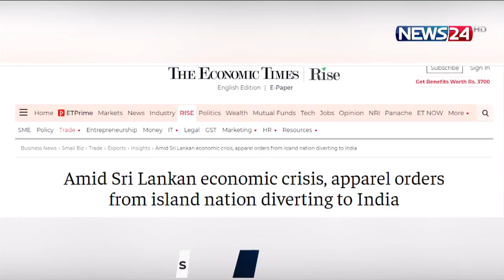শ্রীলঙ্কা থেকে টেক্সটাইল পণ্য আমদানি করা দেশগুলো ভারতের কাছে আসতে শুরু করেছে News24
অর্থনৈতিক বিপর্যয়ের মুখে শ্রীলঙ্কা থেকে টেক্সটাইল পণ্য আমদানি করা দেশগুলো এখন ভারতীয় রপ্তানিকারকদের কাছে আসতে শুরু করেছে। আর এভাবেই দ্বীপরাষ্ট্রটির সংকটে স্বপ্ন বুনছে ভারত।

মূলত নিজেদের ইতিহাসে সবচেয়ে খারাপ অর্থনৈতিক সংকটের মধ্যে দিয়ে যাওয়ার কারণেই শ্রীলঙ্কা থেকে মুখ ফিরিয়ে ভারতের দিকে অগ্রসর হচ্ছে টেক্সটাইল পণ্য আমদানি করা দেশগুলো। ভারতের টেক্সটাইল মন্ত্রণালয়ের এক কর্মকর্তার বরাত দিয়ে এক প্রতিবেদনে এই তথ্য  জানিয়েছে ভারতীয় সংবাদমাধ্যম টাইমস অব ইন্ডিয়া। তামিলনাড়ুর তিরুপুর জেলার বেশ কিছু কোম্পানিকে এরিমাঝে কিছু অর্ডার দেওয়া হয়েছে।

Our other YouTube channels :
News24 Official Address:
NEWS24
371/A
Bashundhara Road
Block – D
Bashundhara Residential Area
Dhaka - 1229